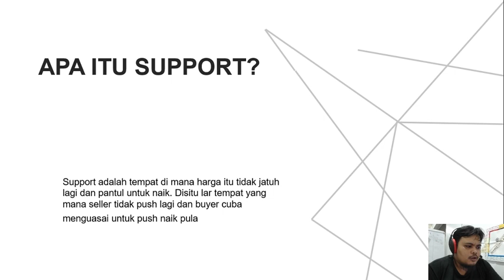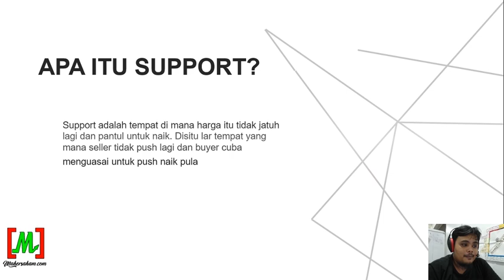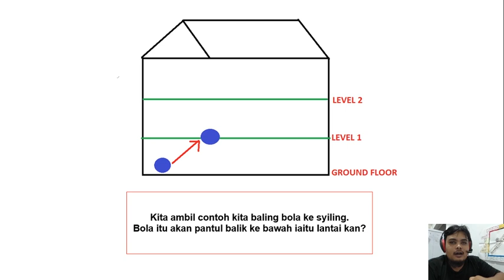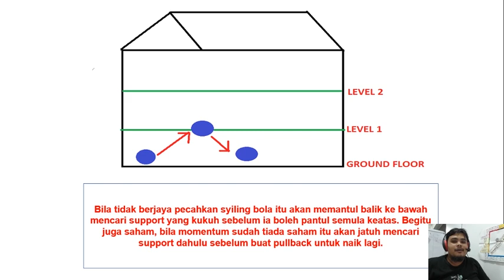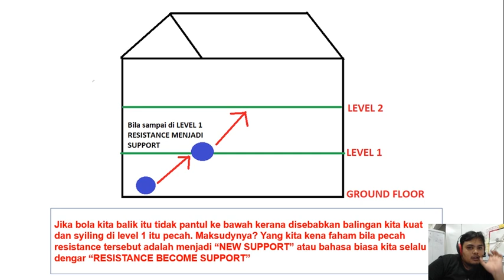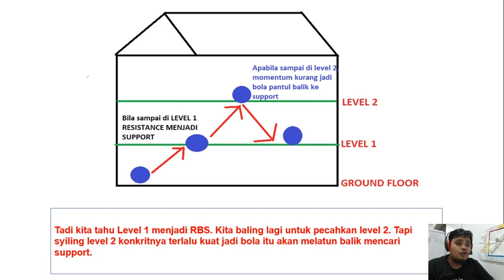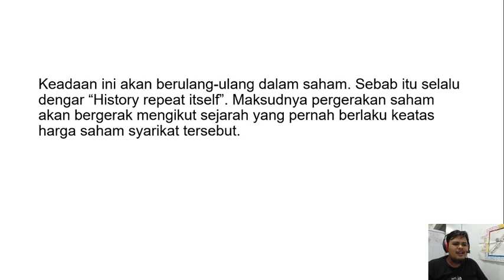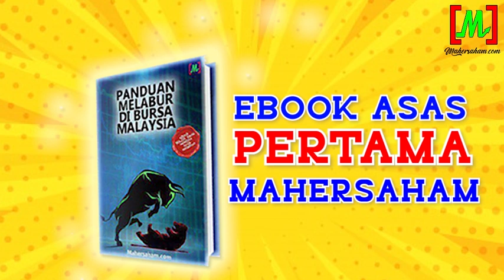Rahsia Support & Resistance | Analisa Teknikal